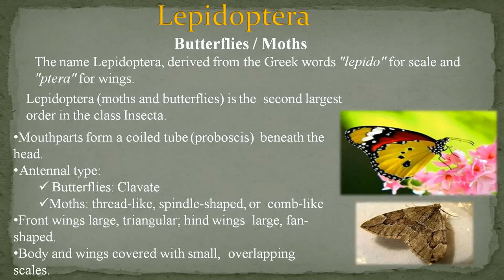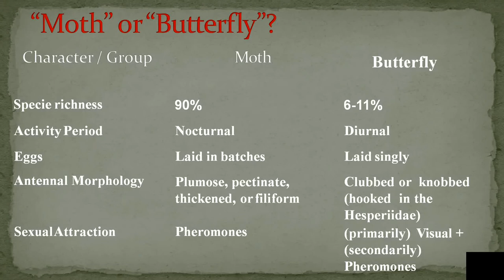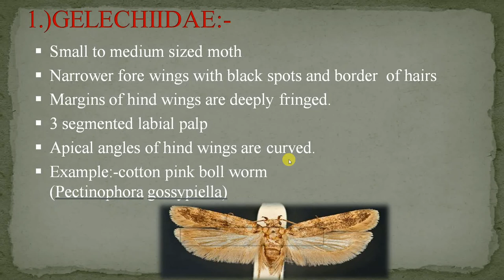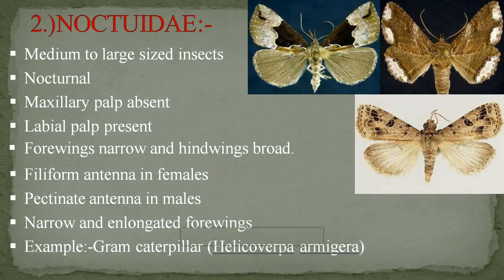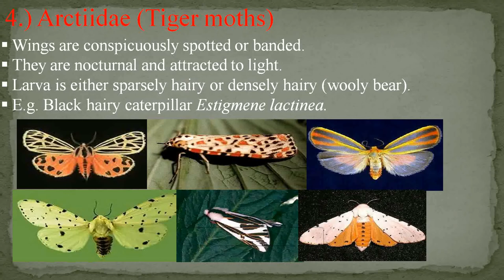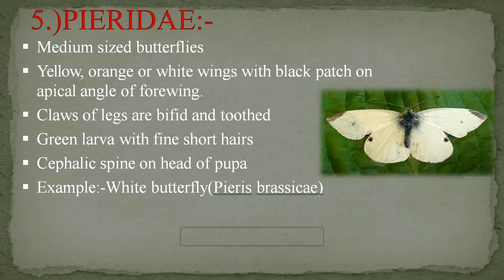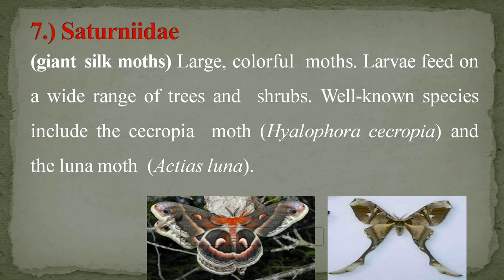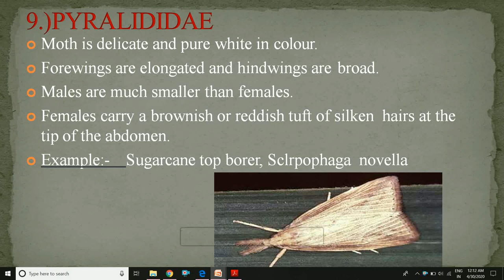Order Lepidoptera by Navneet Mahant